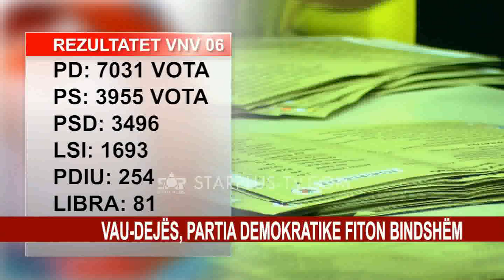VAU-DEJËS, PARTIA DEMOKRATIKE FITON BINDSHËM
Kanë mjaftuar më pak se 24 orë për të numëruar rreth 17000 votat e Bashkisë Vau-Dejës në të cilën Partia Demokratike rikonfirmoi rezultatin fitues.

Në 52 kutitë e votimit të numëruara PD arriti të merrte 7031 vota e ndjekur nga Partia Socialiste me 3955. Forcë e tretë, ashtu si në të gjithë qarkun ka qenë Partia Socialdemokrate. Numri i votave të kësaj Partie në Vau-Dejës ka qenë 3496 e ndjekur nga Lsi me 1693 vota.

Në 6 njësitë e Bashkisë Vau-Dejës, vota arritën të siguronin edhe Partia Drejtësi, Integrim dhe Unitet, e cila mori 254 vota si dhe Libra e Ben Blushit me 81 vota gjithsej. I gjithë procesi i numërimit është ndjekur nga afër nga kandidatët e 3 partive kryesore në këtë zonë. Gjokë Uldedaj, Tom Doshi dhe kandidatja e Partisë Socialiste Majlinda Laçaj së bashku me simpatizantët e partive të tyre ndoqën procesin e numërimit deri në përfundim të plotë. Ndërkohë, një numër i konsiderueshëm vëzhguesish të Partive Politike ishin të pranishëm gjatë numërimit të votave.

Po ashtu përfaqësues të OSBE-së në Shqipëri kanë marrë pjesë si vëzhgues gjatë numërimit. Kontestime nga numëruesit apo kandidatët e partive politike nuk ka patur për asnjë kuti votimi. Në krahasim me zgjedhjet e fundit parlamentare të vitit 2013 Partia Demokratike ka rritur numrin e votave me 1250, ndërsa faktor i rëndësishëm në përcaktimin e rezultatit në Zonën e Administrimit Zgjedhor Nr. 6 mbetet Partia Socialdemokrate.

REZULTATET VNV 06
PD: 7031 VOTA
PS: 3955 VOTA
PSD: 3496
LSI: 1693
PDIU: 254
LIBRA: 81